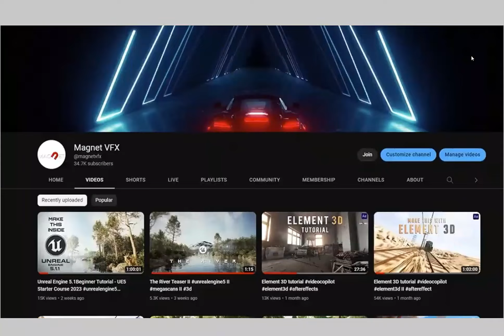now u do that halaaaa